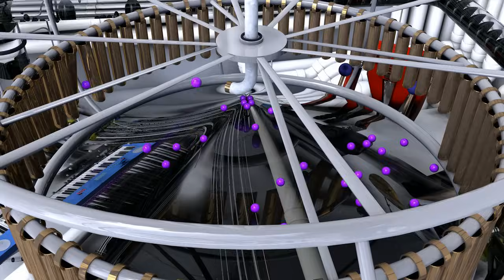P.A.N.D.A - Flashlight (HD) (my own Animusic)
Das Lied ist in Fl Studio geschrieben, das Video ist in Cinema 4D und After Effects erstellt und animiert wurden.

If you want to support me you can do that at